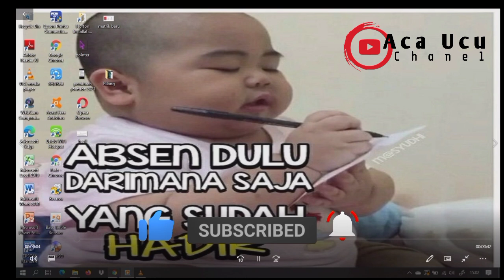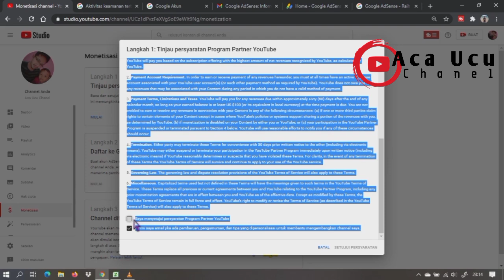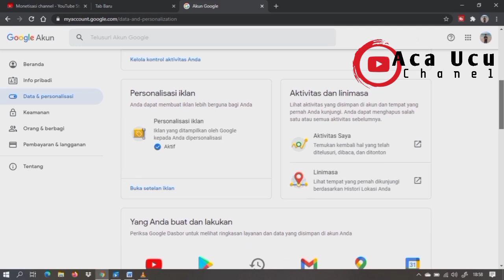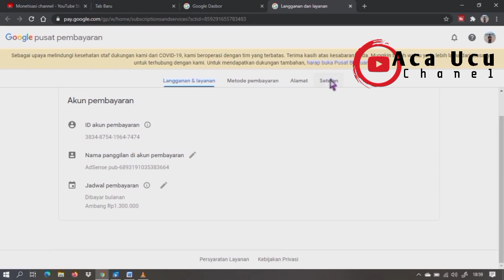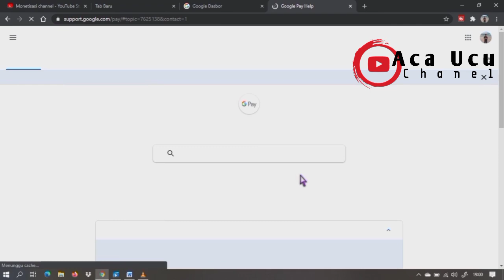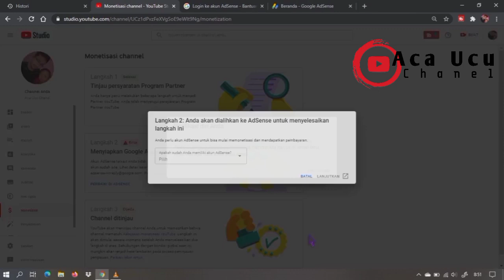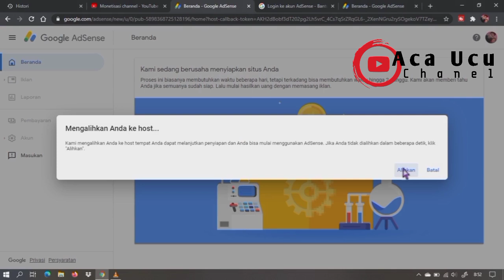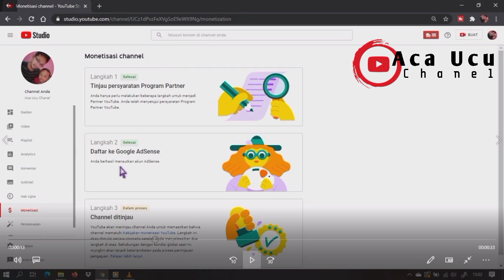Cara Mengatasi Adsense Error | Double akun Adsense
Mohon Baca Deskripsi dahulu
📋Detail Musik
      Judul           : Dj Barat Different World
      Remixer       : Riski Irvan Nanda by 69 Project
      Perfom        : Radiator King Of Malang ( Riswanda )

Hello guys,
Sesuai Pengalamanku kemaren saat monetisasi saya mengalami Adsense Error di langkah 2, mau tau cara mengatasinya simak videonya sampai selesai yah biar tidak gagal faham
🔴 Note ;
      Disini saya hanya ingin share karya anda,
      salah satu bentuk  apresiasi saya, terhadap karya anda.
      apabila anda merasa keberatan, langsung kontak saya.
      Langsung saya hapus video tsb. 🙏
Pada pembuatan video aplikasi yang saya gunakan yaitu :
1. VLC Player
2. Kinemaster
3. PiscArt